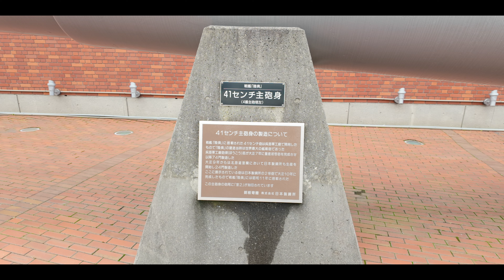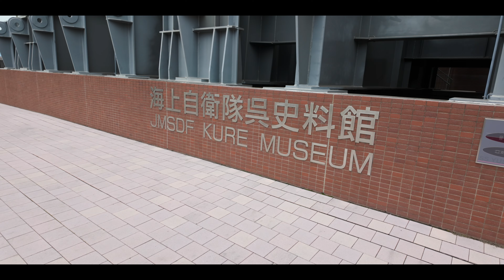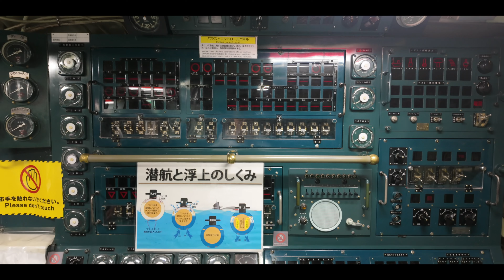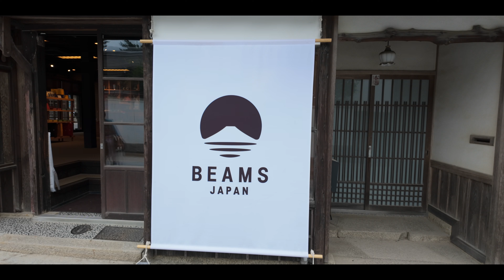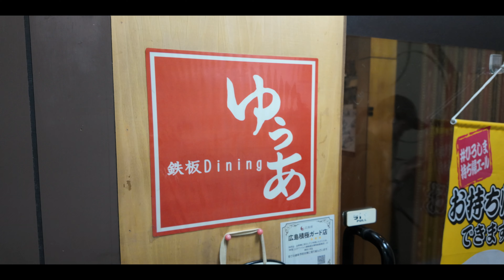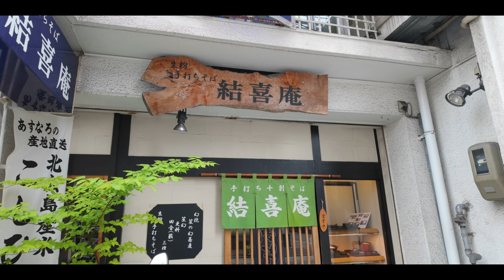キャンピングカー ZiL520で行く 広島 呉・宮島・平和公園キャラバン #1486 [4K]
久々のZiL520でのキャラバンとなりました。
今回は子どもの引っ越しの荷物引き上げ手伝いを兼ねて広島へ行ってきました。
呉で大和ミュージアムと海上自衛隊呉資料館てつのクジラ館、宮島、平和公園などなど。
1泊2日でしたがなかなか楽しめました。

今回はDJI Osmo Pocket3とInsta360 Ace Proで撮影しています。

「Apple AirPods Pro（第2世代）」
「超薄型 Airpods Pro2 ケース」

「助手席用ドリンクホルダー」
「Panasonic ETC車載器 CY-ET926D」
「スズキ用 エーモン 7225 ETC取付アタッチメント」
「Clazzio クラッツィオ Entry シートカバー JB64」
「DJI Osmo Pocket 3 カバーセット」
「DJI Osmo Pocket 3 アダプターマウント」
「DJI Osmo Pocket 3 クリエイターコンボ」
「 PDA工房 DJI Osmo Pocket 3 PerfectShield Plus 保護フィルム」
「DJI Osmo Pocket 3 レンズキャップ カバー」
「日東 アセテート粘着テープ」

「星光産業(EXEA) LED USBライト EL-173」
「シガーソケット usb」
「JB64 アームレスト」
「PIVOT 3-drive PRO スロットルコントローラー&JB64用ハーネス」
「ドライブレコーダー」
「シガーライターソケット」
「星光産業(EXEA) ドアグリップポケットベース 」
「セイワ(SEIWA) コンソールトレイ」
「ジムニー エアコンダイヤルカバー」
「サムライプロデュース フロントアンダーガーニッシュ」
「JB64 アイドリングストップキャンセラー」
「JB64 テールランプガーニッシュ」
「KYG ラゲッジマット」
「JB64 ジムニー シーエルリンク フロントグリル CL20」
「シーエルリンク ジムニー JB64/JB74 車高センサーステー」
「シーエルリンク B64 JB74 シエラ 1インチ リフトアップ キット」
「ジムニーJB64用マットブラックフェンダーモール」
「JB64 ロッソモデロ DUSSEL Si マフラー 」
「OPEN COUNTRY R/T 185/85R16」
「JB64W JB74W ジムニー シエラ ドア ハンドル プロテクター」
「Panasonic カーナビ ストラーダ 7インチ ワイド CN-HE02WD」
「エーモンオーディオ・ナビゲーション取付キット」
「星光産業 ジムニー EXEA リアデフォッガーカバー」
「星光産業 ジムニー EXEA スイッチエキステンション」
「星光産業 ジムニー EXEA キーホールカバータフネス」
「サイドマーカー スモークレンズ」
「JB64 JB74型 3D フロアマット MT車専用」
「車載ホルダー マグネット スマホホルダー」
「SEIWA JB64/JB74専用 運転席側用 ドリンクホルダー」

「SONY ZV-E1」
「SONY SEL24F28G」
「Haoge バヨネット角型メタルレンズフード」
「SIGMA 17mm F4 DG DN」
「TAMRON 20-40mm F/2.8 Di III VXD A062」

「PGYTECH エクステンションミニ三脚 」
「Insta360 Ace Pro」
「Insta360 Quick Release Mount」
「Insta360 Ace Pro マイクアダプター」
「PDA工房 Insta360 Ace Pro フリップ式タッチスクリーン用」
「PDA工房 Insta360 Ace Pro レンズ部用」